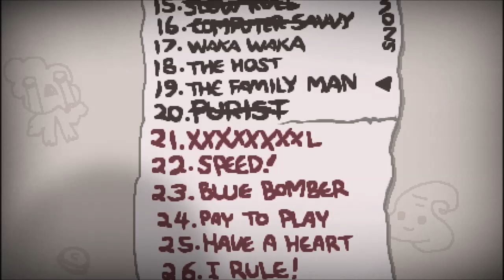Let's Play. The Binding of Isaac: Afterbirth. Episode 60 - The Host.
We take on another challenge in this video, and probably one of the easiest ones.